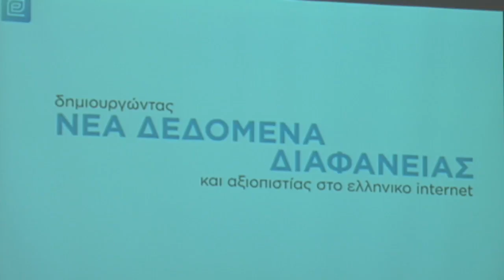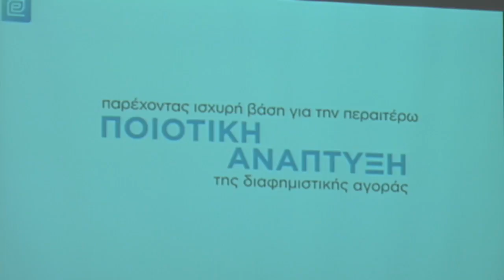ΕΝΕΔ Παρουσίαση του Πλαισίου Εκδοτικού και Δημοσιογραφικού Κώδικα Δεοντολογίας